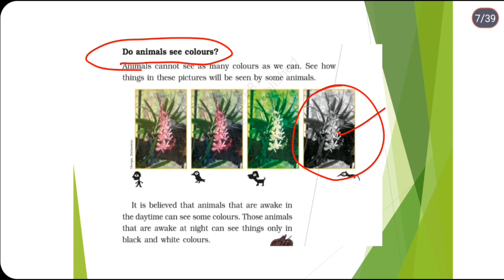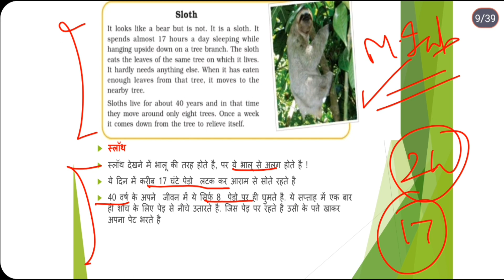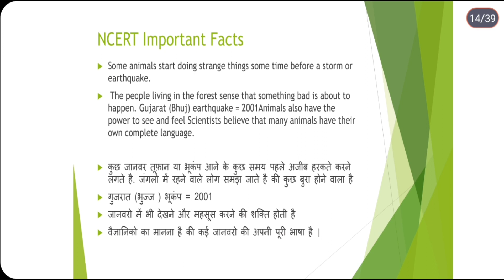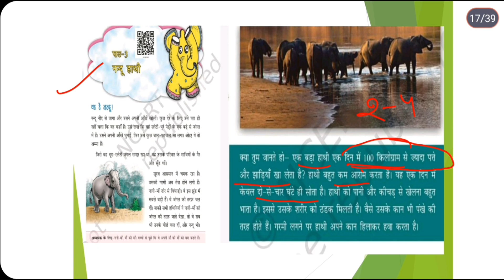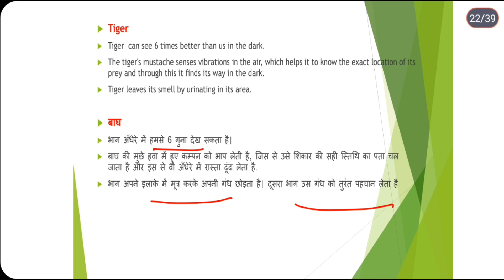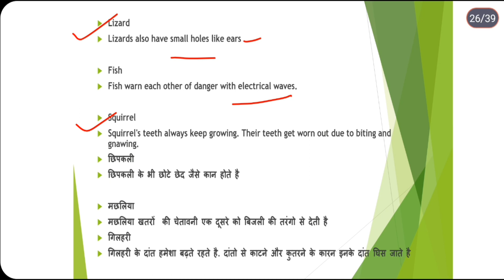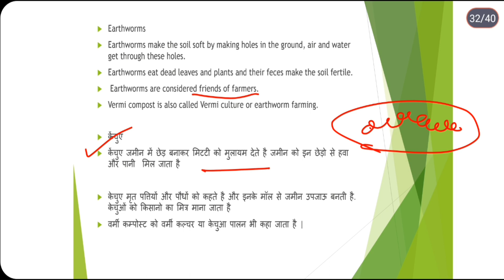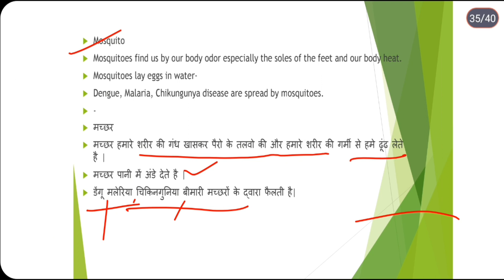Animal Ncert |All important PYQ |Ctet evs|ncert facts about animal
animal | ctet2023 ctet |ncert question of animal |pervious year question of ctet |animal for ctet